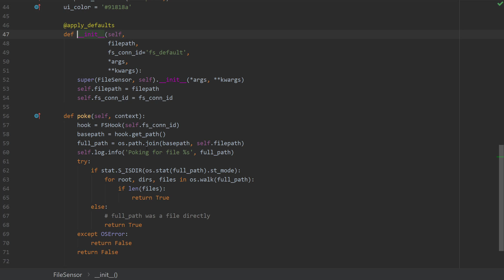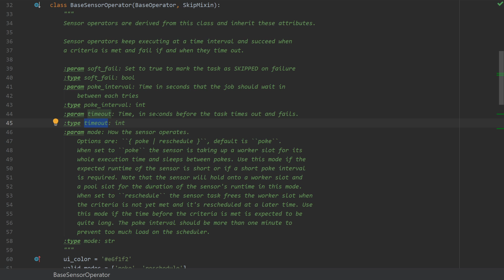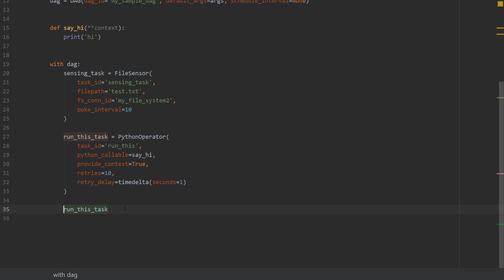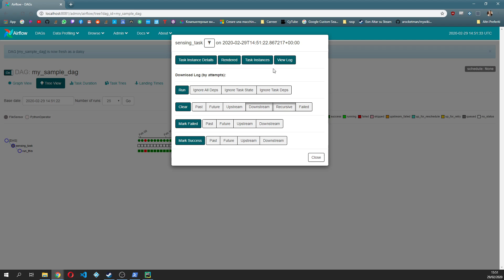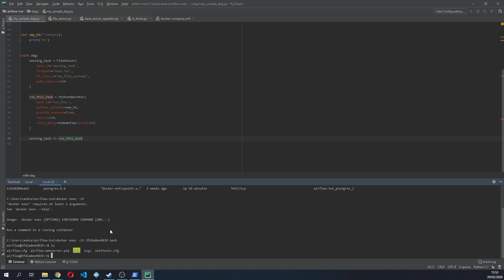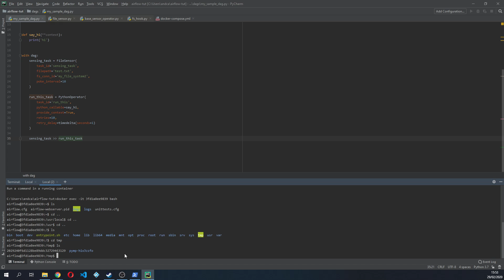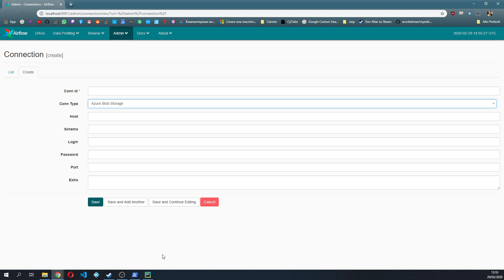[Getting started with Airflow - 6] Using sensors to sense files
Sixth video for the getting started with Airflow compilation. In this video we use the FileSensor to sense if a file is there or not and act accordingly.